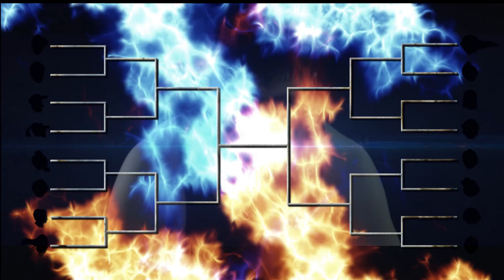NEW SUPER SMASH BROS. SERIES PROMO 2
Little Mac Joins the fight for our NEW Super Smash Bros Series coming September 30th! ARE YOU READY! Little Mac is!